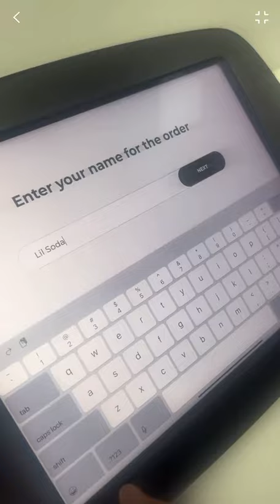Out getting Crumbl Cookie😈